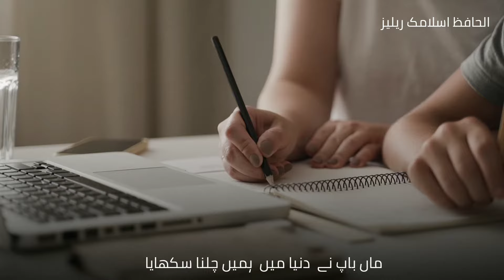Heart Touching Islamic Status | Broken Status | MAA BAAP MOM DAD| NAATS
@Al Hafiz Islamic Release